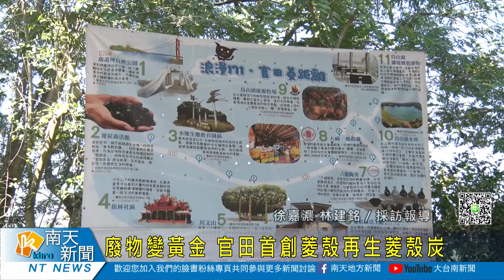廢物變黃金 官田首創菱殼再生菱殼炭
過去菱角挖出後剩下的菱角殼沒有其他作用，盛產菱角的官田區，公所與成功大學和崑山大學合作，將菱角殼變成菱殼炭，具有除臭吸水的功能，並陸續研發許多周邊產品。官田菱炭森活工場也以菱殼炭為主題，推出ＤＩＹ盆栽與吸附包等體驗活動，民眾在參觀菱殼炭的製造過程，也可以一起參與體驗課程。